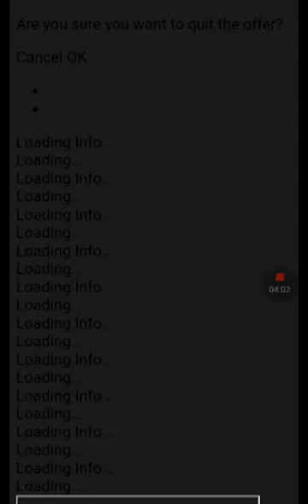Chasecraft!unspeakabled all.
It's just unspeakablea app.